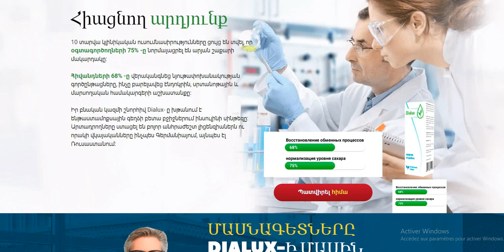dialux :Պաշտոնական կայք Մի գնեք նախքան դա իմանալը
dialux գինը